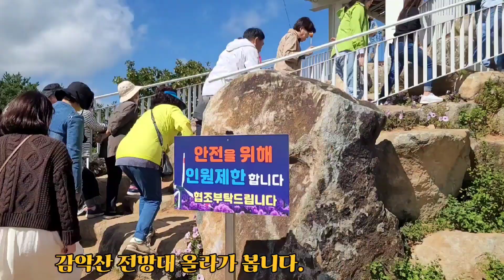경남 거창 감악산 아스타국화 축제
행복걸 여행

경남 거창 감악산 전망대 가 봤습니다.
아스타국화를 잘 가꾸어 놨네요.
차가 정상까지 올라가서 편하게 볼 수 있어서 좋았습니다.